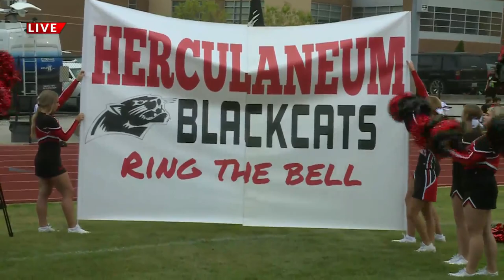PEP ZONE: Herculaneum HS is fired up for football Fridays